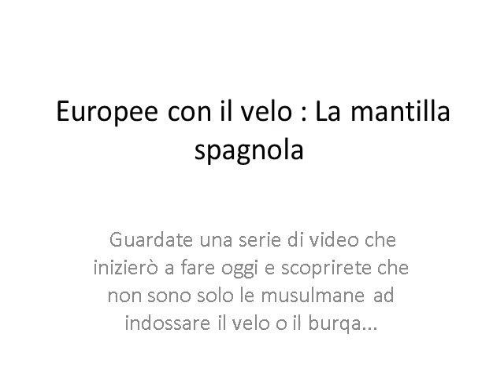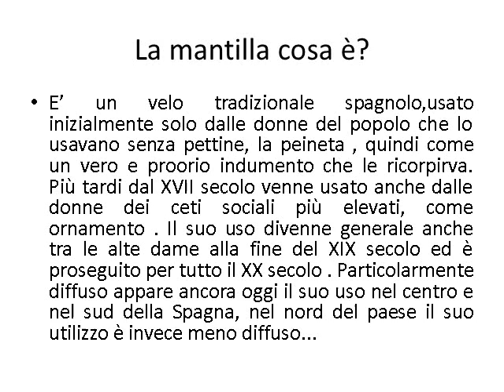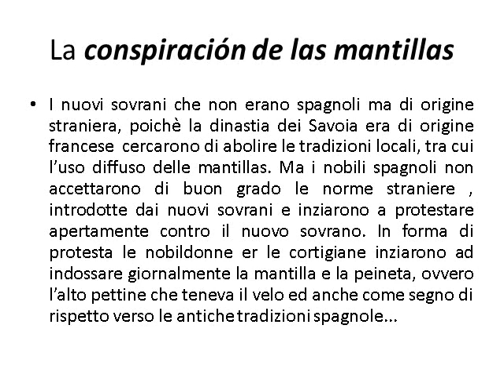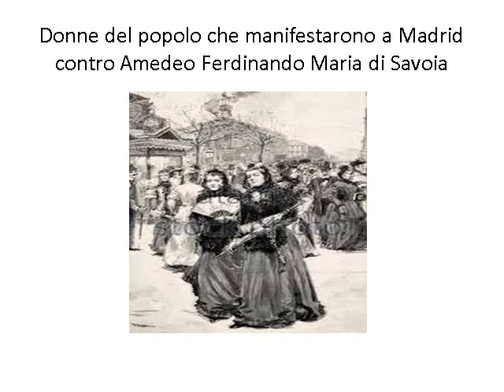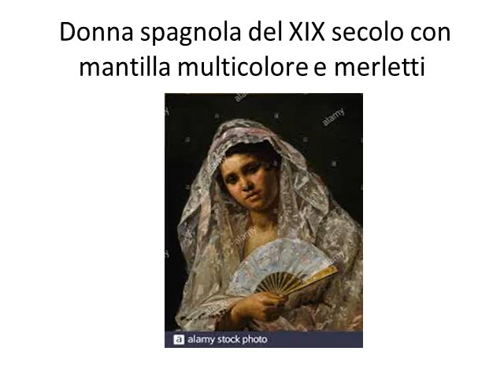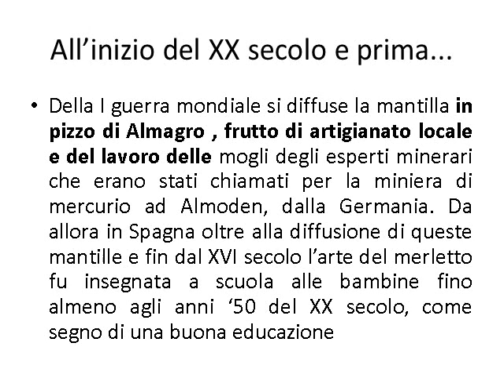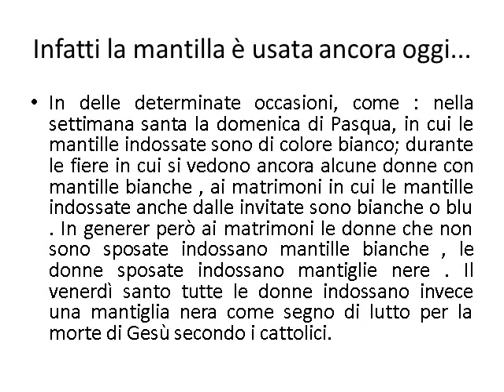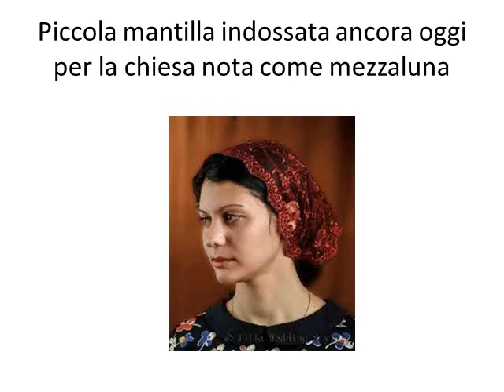Europee con il velo : La mantilla spagnola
Guardate una serie di video che inizierò a fare oggi e scoprirete che non sono solo le musulmane ad indossare il velo o il burqa...